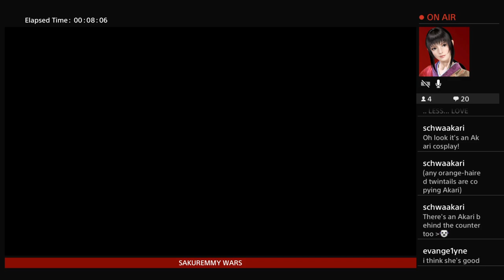Sakuremmy Wars episode 13 - It's All Gone to WHAT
we get answers as to why anatasia pulled a gun out, and boy does it answer a ton more questions!

i say no more, the title of this episode is for a reason